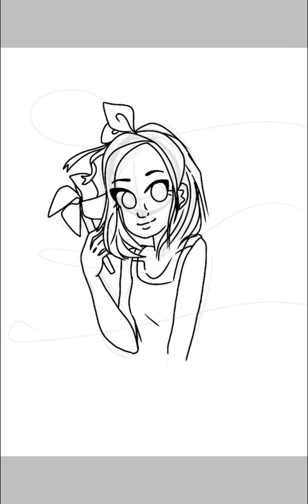"Summer Breeze" IbisPaint Speed Draw!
Another drawing I made on the way home from school! I hope you guys like it! I think I'm finally improving at drawing with my finger!